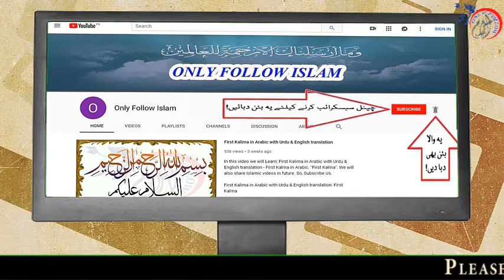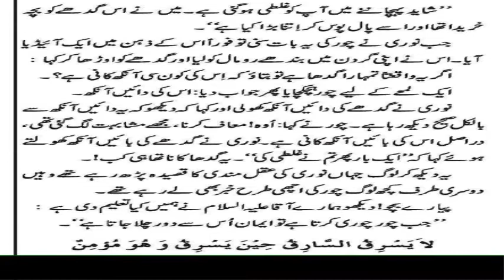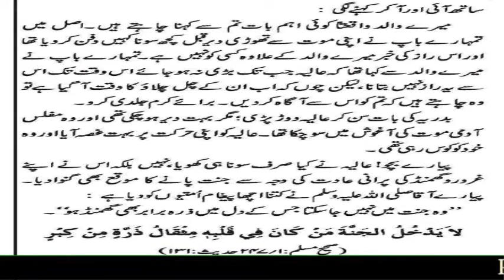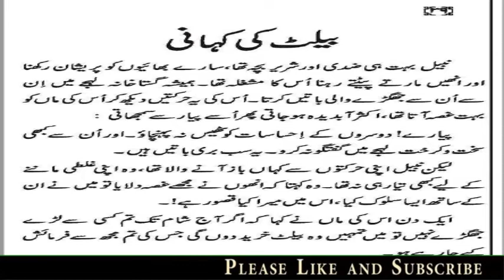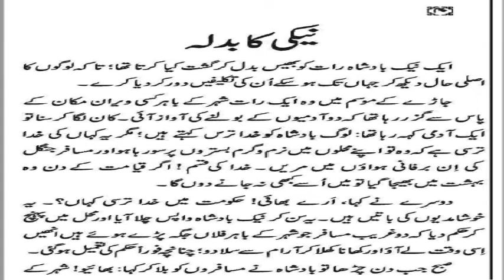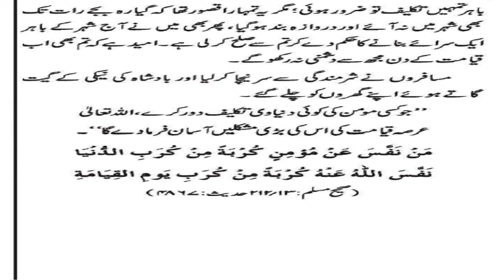04 - 40 Ahadees e Mubarka “ﷺ” for Kids part - 4/4 !! احادیث مبارک "ﷺ" بچوں کے لئے !! in Urdu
1 - || " Muslims Tubes " ||

2 - || " Aao Quran Seekhain or Sikhaye " ||

04 - 40 Ahadees e Mubarka “ﷺ” for Kids part - 4/4 !! احادیث مبارک "ﷺ" بچوں کے لئے !! in Urdu

40 Ahadees e Mubarka “ﷺ” Barae Atfal  part - 01 to  04 !! احادیث ای مبارک “ﷺ” اردو ترجمہ و تشریح !! in Urdu

Ahadees e Mubaraka “ﷺ” in Urdu || 40 Hadees Mubarka ||  چالیس احادیث مبارکہ " ﷺ  " || 03  ||
40 Hadees Mubark || 40 Ahadees! || Forty Hades With urdu || چالیس احادیث مبارکہ || Forty Hadesain ►

hadees E Nabvi - In Urdu(40)-Hadees In Urdu
Choti Choti 40 Ahadees Forty hadees with urdu Translation چالیس احادیث مبارکہ
40 Ahadees! Forty hadees with urdu Translation چالیس احادیث مبارکہ
Book Title , !! Bacho Ke Liye 40 Hadees !!
Compiled by , Mohammad Afrooz Qadri Chirya Koti